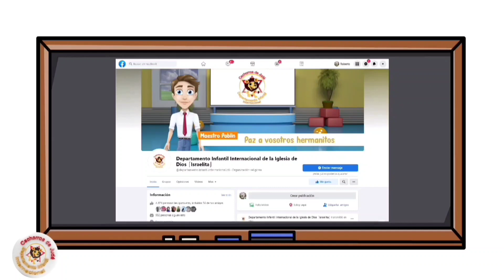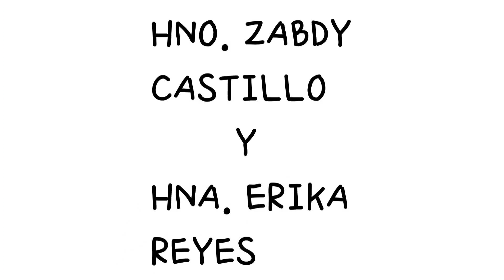Esther una Reina Valiente y Ejemplar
Corto Bíblico Animado lección 9 para el sábado 3 de diciembre de 2022